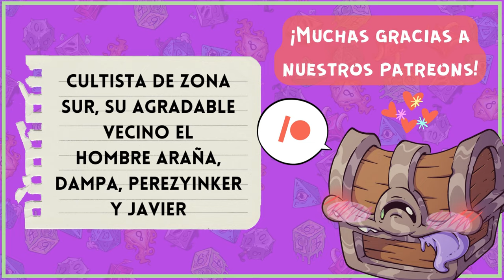La Cocina de La Taberna 🍽️ HeroesFeast Jamón a la miel con salsa de ananá - CENA DE FIN DE AÑO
Estos medianos IMPRESIONANTE lo que cocinan! Quién lo hubiera dicho 😏
Esperamos que disfruten este regalo especial para ustedes de fin de año 🥰 Gracias por acompañarnos en todas nuestras locuras! A ver si se animan a hacer este super jamón para una ocasión especial... FELIZ 2024 PARA USTEDES 💫

🍖 ​Jamón a la miel con salsa de ananá - Ingredientes
1 jamón pequeño (4 a 5 kg) cortado en lonjas con hueso
2 tazas de jugo de ananá sin azúcar
¾ taza de miel
⅓ taza de azúcar negra
2 cucharaditas de mostaza de Dijon, más 1 cucharada sopera
¼ cucharadita de clavo de olor o a gusto
2 cucharadas de manteca
1 cebolla finamente picada
2 cucharaditas de comino
Sal
1 cucharada de maicena
1 taza de ananá finamente picada

🖌️Ilustraciones:
Nuestro HERMOSO cartel de cocina fue creado por el increíble Krozmic!☄️
Sumate a la energía cósmica de su arte ahora! 👇

🎬Animaciones y Overlays:
Todas las animaciones y overlays que veas en nuestros videos fueron creadas por el equipo de La Taberna de Rol!